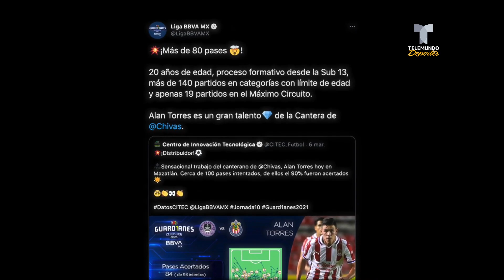El as bajo la manga que tiene Chivas para vencer a América en el Clásico | Telemundo Deportes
Video oficial de Telemundo Deportes. Este jugador se ganó la confianza de Víctor Manuel Vucetich en el Rebaño y promete brillar en el partido más importante del Fútbol Mexicano.